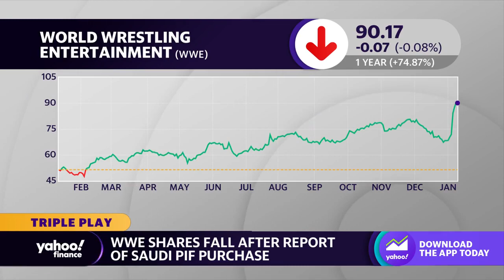WWE stock fluctuates on rumors of sale to Saudi Public Investment Fund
Yahoo Finance Live's Seana Smith details some of the top trending stocks ahead of Wednesday's closing bell.